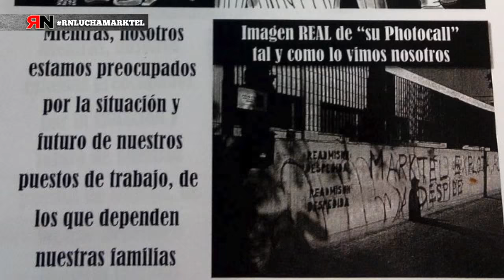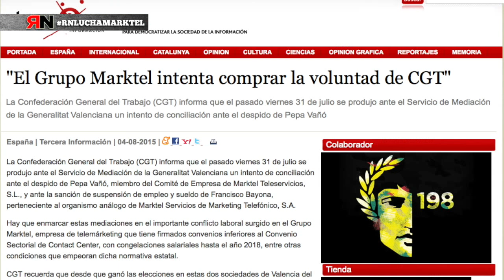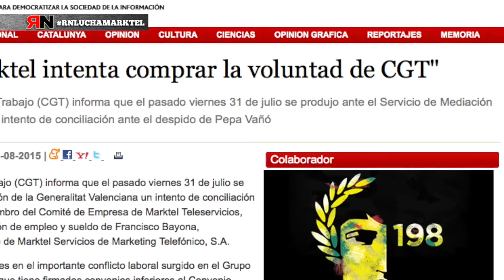RNtvLuchaMarktel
2012 Siete delegados del comité se niegan a firmar una congelación salarial para los años 2013 y 2014. Comienzan las sanciones y despidos a las personas que se negaron a la firma.